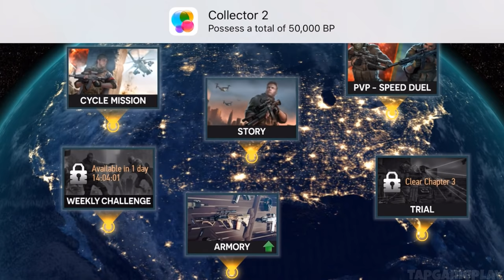FZ9: Timeshift - Gameplay Walkthrough Part 2 - Chapter 2 (iOS, Android)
📱GAME DESCRIPTION

FZ9: Timeshift - Free

Accompany Mak, a lost American soldier on a quest to eradicate the AS -- a terrorist organization. Pick up rifles, machine guns, and rocket launchers to eliminate enemies with the aid of bullet time. Observe carefully, take aim, and BANG! FZ9: Timeshift features your favorite weapons -- such as the Glock, AK-47, M4A1 -- and an in-depth upgrade system that allows you to create your own unique weapon in the Armory. In addition to story missions, take on new challenges in three other game modes: Compete with other players in PvP, gather valuable resources in Cycle Missions, and get ready to be surprised with unique tests in the Weekly Challenge. Embark on a variety of daring missions -- and protect the world from terrorists!

KEY FEATURES
-Eliminate enemies in bullet time.
-Delve into a deep storyline that branches out over 30 missions.
-Shoot with a huge variety of weapons first-person shooter fans know and love.
-Explore an in-depth upgrade system with RPG elements.
-Challenge yourself with multiple game modes.